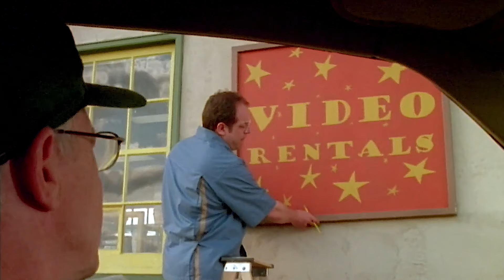Best of Oscar Leroy | Corner Gas Season 1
Watch the best of Oscar Leroy from Corner Gas Season 1.

Oscar Leroy is Brent's father and the town grouch. Born in 1941, he founded Corner Gas but retired and left it to Brent. Oscar complains constantly which brings him into conflict with everyone he encounters who he calls "jackass!" He and Emma squabble frequently and she usually ends up having to deal with the fallout from his actions. Despite this, he truly loves Emma and occasionally, displays affection for her.

Oscar is portrayed by Eric Peterson.

WHERE TO WATCH CORNER GAS + CORNER GAS ANIMATED

IN USA:
AMAZON PRIME VIDEO

IN UK: